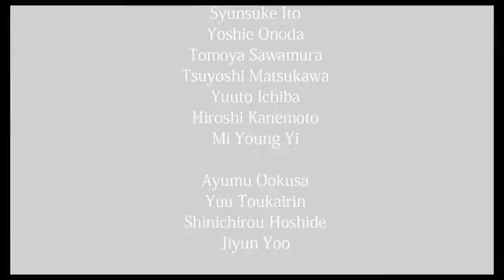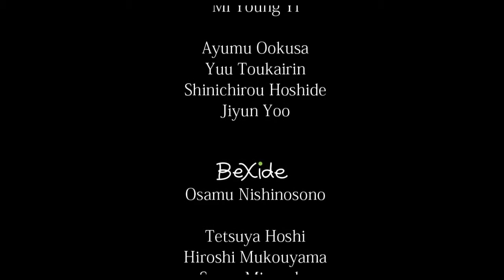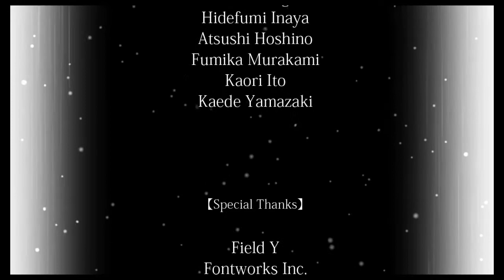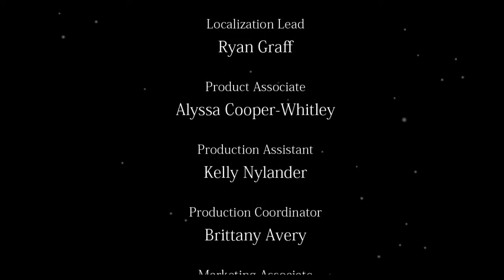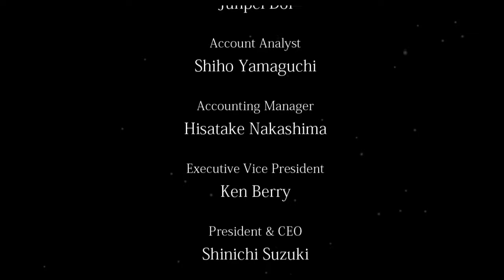Let's Play Trails of Cold Steel (FINAL): A Sad End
Chris and Michaela join Class VII in a playthrough of Trails of Cold Steel! The Legend of Heroes is a criminally underrated RPG series that deserves more attention, so why not embark on a 99% AP playthrough?